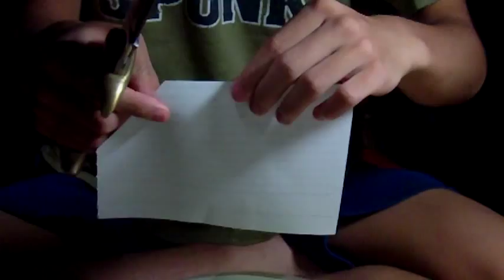Down Under The Outback Bowie Knife paper cut test